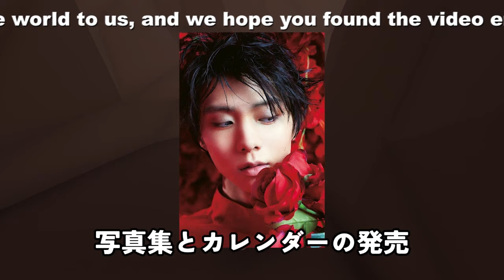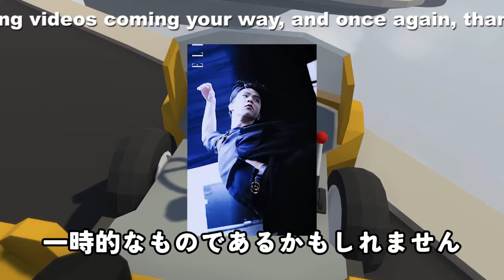【驚愕】羽生結弦のショーが巻き起こす「臨時列車」「宿泊費10万超」の驚異的な経済効果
羽生結弦の離婚後、佐賀公演の異例中の異例な経済効果とファンフィーバー！

羽生結弦の離婚から生まれた異例中の異例な状況に迫ります！11月17日の離婚発表以降、羽生結弦はメディアとファンの注目を集め、佐賀での公演がさらなる異例中の異例な経済効果を巻き起こしています。彼の29歳の誕生日で示した新たなスタートとフィギュアスケートの実績に焦点を当て、興奮と期待に満ちた羽生フィーバーの背後に潜む物語をお届けします。